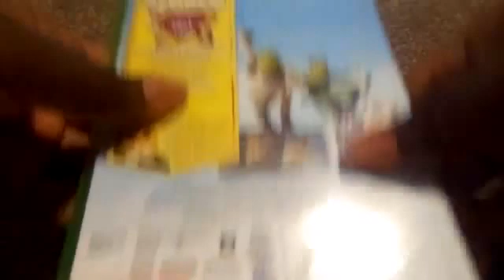Shrek 2 (UK) DVD slow unboxing